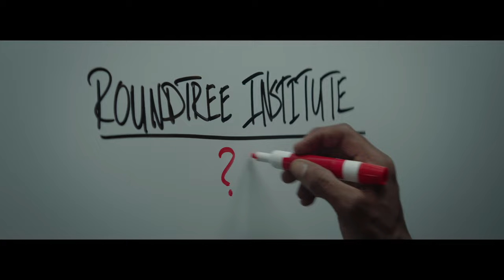88 - Official Trailer (2023) Brandon Victor Dixon, Orlando Jones, Thomas Sadoski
When Femi Jackson (Dixon) the financial director for a Democratic super PAC behind a frontrunner presidential candidate discovers unusual patterns in donations, he enlists an investment blogger Ira Goldstein (Sadoski) to dig deeper. As Femi’s wife Maria (Naughton) strives to educate their son on the dangers he will face in modern society while she fights racial and classist bias at work, Femi and Ira follow the campaign money trail back to its nefarious origins in a race to uncover the truth before the presidential primaries. 88 investigates the divergence of race, money, power, and politics through the lens of a black family.